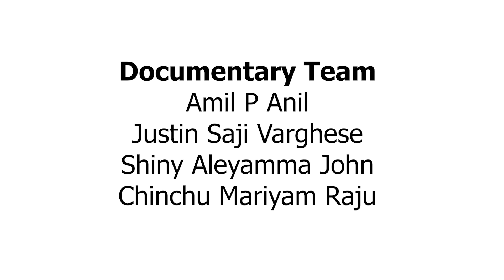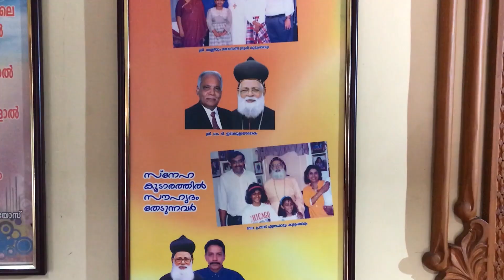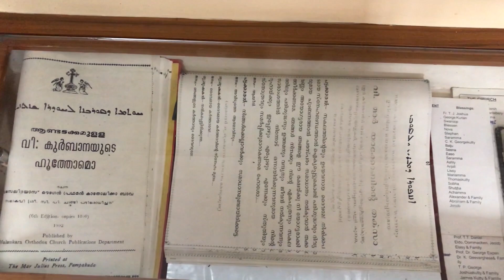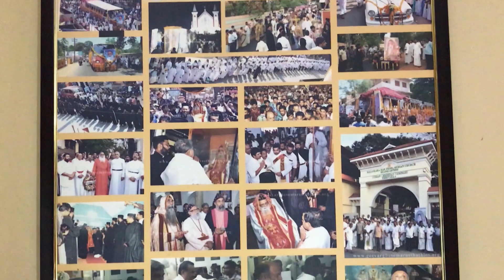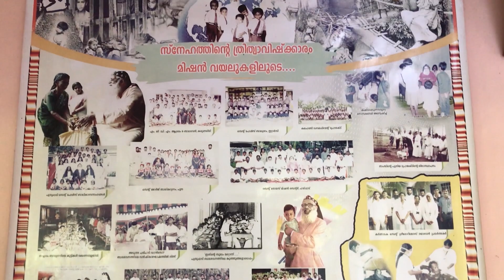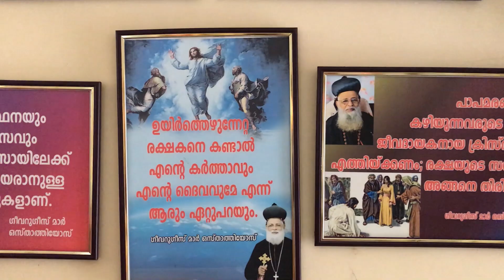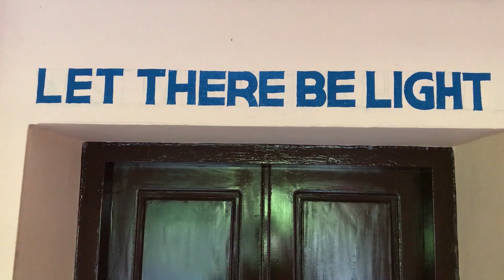Documentary - H.G. Dr. Geevarghese Mar Osthathios Metropolitan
Chennithala St. George Orthodox Youth Movement Presents -
 " രത്നജ്യോതിസ്  "